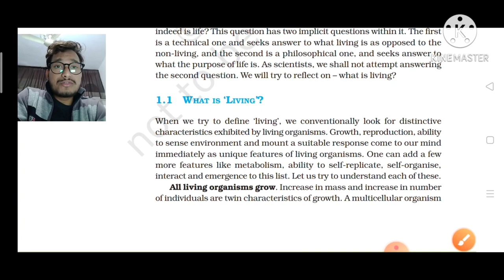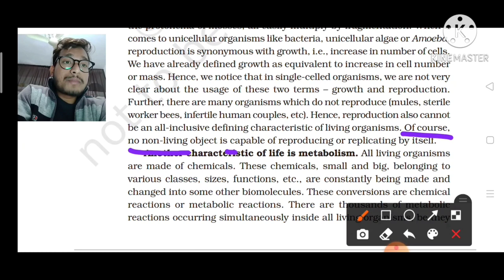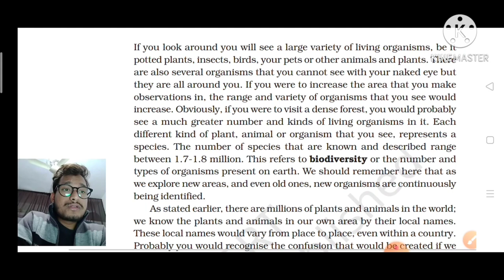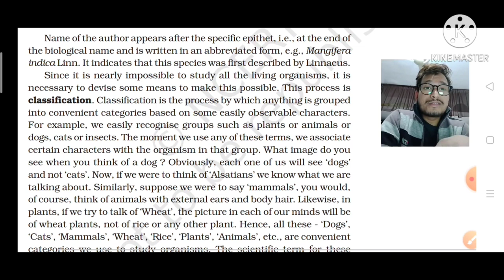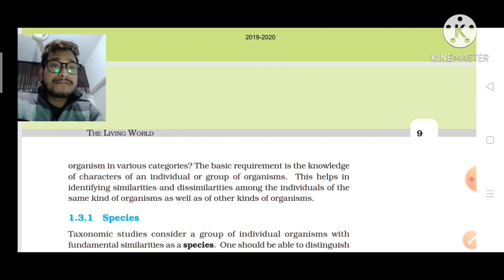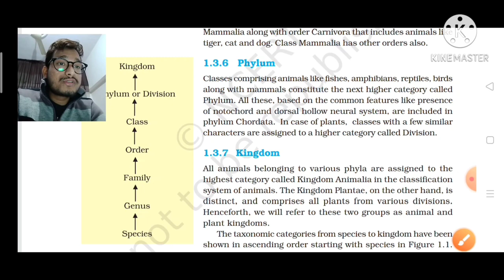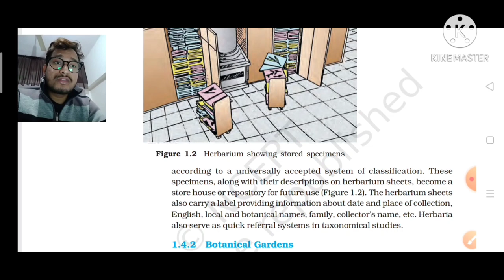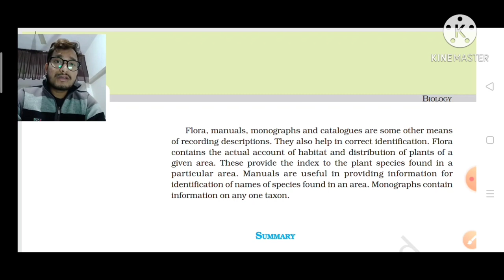The living world , # NEET living world # Living world in one shot , Living world by abhi ,जीवित जगत.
In this video we talk about What is living world . earlier classification of animal for there own use , Carolus  Linnaeus classification , Binomial nomenclature.
what properties of living beings , what defining features of living beings.
Taxonomical Aids , Herbarium ,museum ,Botanical garden ,Zoological parks ,and Keys ,manual ,monograph.
Living word in one shot
,living world by abhi ,
living word by abhishek kumar
 , 11 ncert biology first chapter
 NEET biology ,
NEET Ncert biology living world ,biology by medico, biology by abhishek kumar
living world by abhi, medical biology ,dream docter ,Mbbs docter dream ,
 medical biology ncert cbse board
what is living ,
what is living world ,
defining properties of living beings
Living world in 1 shot by abhi /ABHI
one shot video of biology
one shot video for NEET / AIIMS  ncert .
AIIMS living world ncert ,
best ncert explaination for biology,
Concept of living world ,